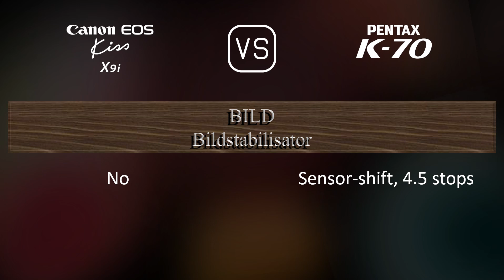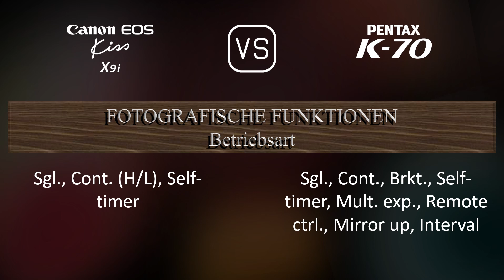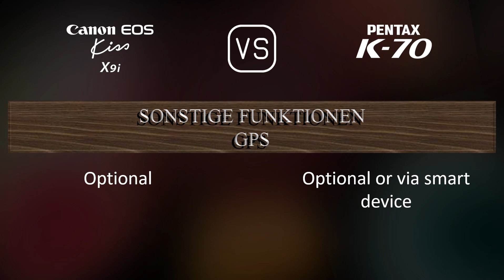Canon EOS Kiss X9i vs. Pentax K70: Ein Vergleich der technischen Daten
Dieses Video gibt einen Überblick über die Canon EOS Kiss X9i und die Pentax K70 in einem parallelen Technikdatenvergleich (comparison of specifications). Vielen Dank fürs Zuschauen.

00:25 EINFÜHRUNG
00:33 KAMERAGEHÄUSE
00:40 BILDSENSOR
01:01 BILD
01:16 OPTIK & FOKUS
01:41 BILDSCHIRM
01:58 SUCHER
02:09 FOTOGRAFISCHE FUNKTIONEN
03:03 VIDEOGRAFISCHE FUNKTIONEN
03:17 SPEICHERUNG
03:20 KONNEKTIVITÄT
03:45 ALLGEMEINE ANGABEN
04:03 SONSTIGE FUNKTIONEN